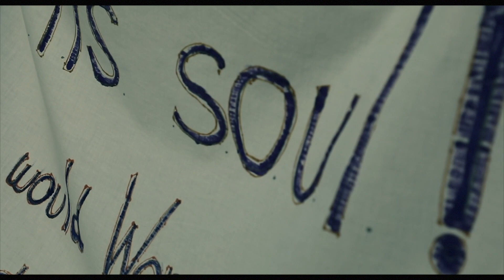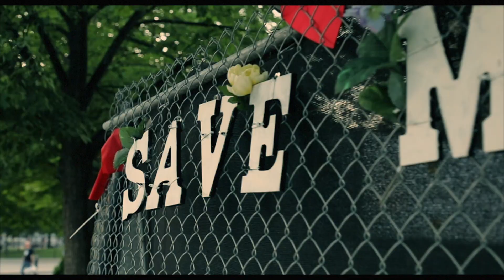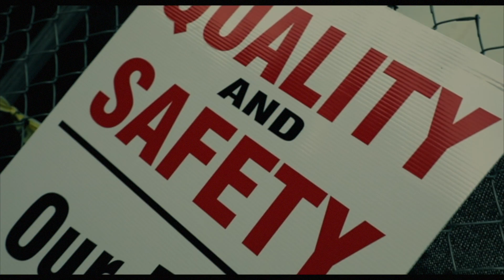"Pray for It" Official Video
New Music Video  by Uzi from the villa Directed by Darilyn Espinoza filmed in Worcester, MA.